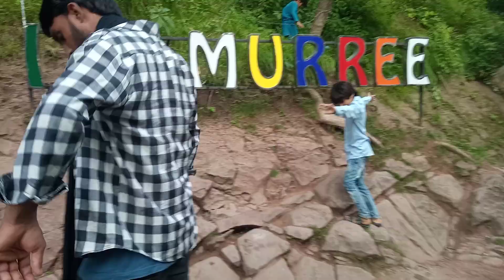cute Ahmad in murree